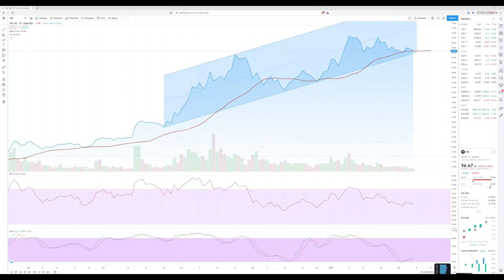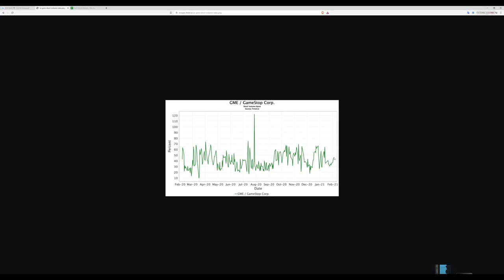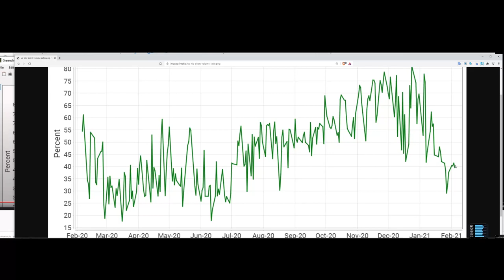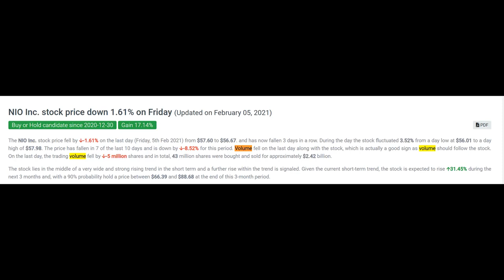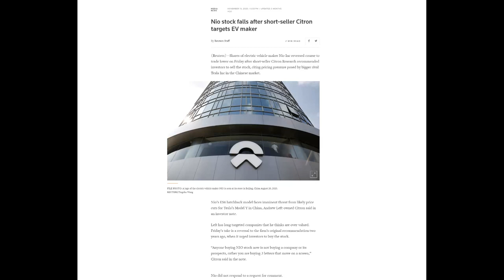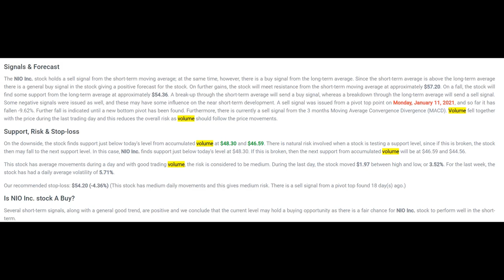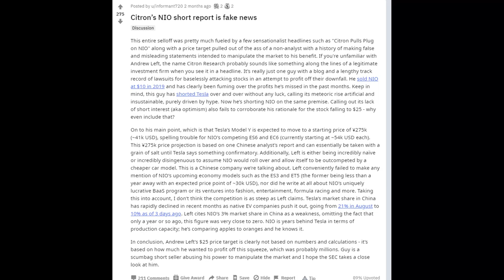De ce Nio s-a oprit din crestere si ce urmeaza?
Site-ul unde se poate vedea short interestul pentru companiile listate in SUA este fintel.io